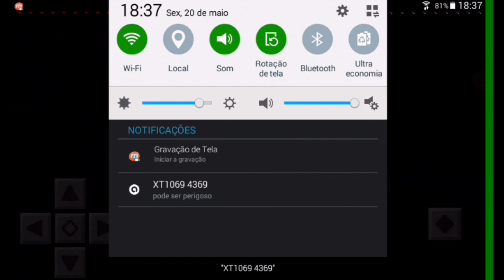GUERRA DE YOU TUBERS #3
SOCIAIS

PACERIAS

DOWNLOAD

Categoria